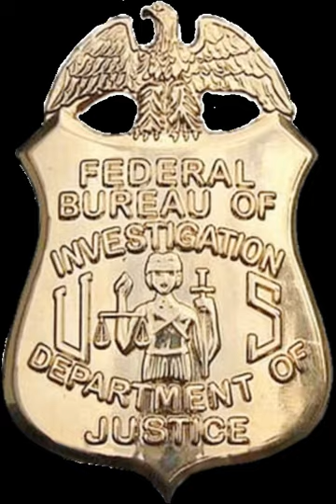FBI | Wikipedia audio article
00:02:10 1 Budget, mission, and priorities
00:03:30 2 History
00:03:39 2.1 Background
00:05:07 2.2 Creation
00:06:27 2.3 J. Edgar Hoover as FBI Director
00:09:21 2.3.1 National security
00:10:45 2.3.2 Japanese American internment
00:12:47 2.3.3 Sex deviates program
00:14:38 2.3.4 Civil rights movement
00:17:35 2.3.5 Kennedy's assassination
00:18:13 2.4 Organized crime
00:20:26 2.5 Special FBI teams
00:22:04 2.6 Notable efforts in the 1990s
00:24:13 2.7 September 11 attacks
00:27:32 2.8 Faulty bullet analysis
00:28:49 3 Organization
00:28:58 3.1 Organizational structure
00:31:21 3.2 Rank structure
00:32:21 4 Legal authority
00:35:53 4.1 Indian reservations
00:36:29 5 Infrastructure
00:43:26 6 Personnel
00:44:08 6.1 Hiring process
00:45:55 6.2 BOI and FBI directors
00:47:45 7 Firearms
00:49:27 8 Publications
00:50:34 8.1 Crime statistics
00:51:07 8.1.1 Uniform Crime Reports
00:52:25 8.1.2 National Incident-Based Reporting System
00:53:45 9 eGuardian
00:54:31 10 Controversies
00:54:59 11 Media portrayal
00:56:23 12 Notable FBI personnel

- Socrates

SUMMARY
The Federal Bureau of Investigation (FBI) is the domestic intelligence and security service of the United States, and its principal federal law enforcement agency. Operating under the jurisdiction of the United States Department of Justice, the FBI is also a member of the U.S. Intelligence Community and reports to both the Attorney General and the Director of National Intelligence. A leading U.S. counter-terrorism, counterintelligence, and criminal investigative organization, the FBI has jurisdiction over violations of more than 200 categories of federal crimes.Although many of the FBI's functions are unique, its activities in support of national security are comparable to those of the British MI5 and the Russian FSB. Unlike the Central Intelligence Agency (CIA), which has no law enforcement authority and is focused on intelligence collection abroad, the FBI is primarily a domestic agency, maintaining 56 field offices in major cities throughout the United States, and more than 400 resident agencies in smaller cities and areas across the nation. At an FBI field office, a senior-level FBI officer concurrently serves as the representative of the Director of National Intelligence.Despite its domestic focus, the FBI also maintains a significant international footprint, operating 60 Legal Attache (LEGAT) offices and 15 sub-offices in U.S. embassies and consulates across the globe. These foreign offices exist primarily for the purpose of coordination with foreign security services and do not usually conduct unilateral operations in the host countries. The FBI can and does at times carry out secret activities overseas, just as the CIA has a limited domestic function; these activities generally require coordination across government agencies.
The FBI was established in 1908 as the Bureau of Investigation, the BOI or BI for short. Its name was changed to the Federal Bureau of Investigation (FBI) in 1935. The FBI headquarters is the J. Edgar Hoover Building, located in Washington, D.C.